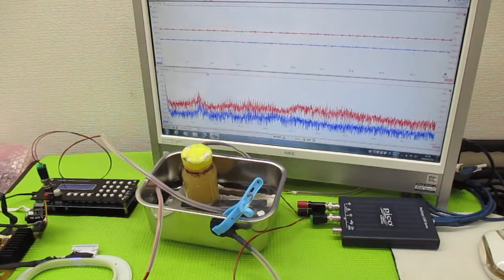対象を伝搬する超音波の測定解析に基づいた最適化技術